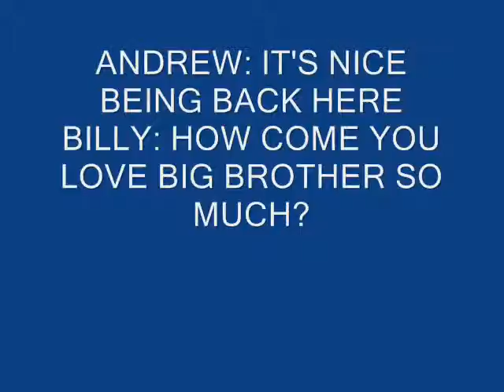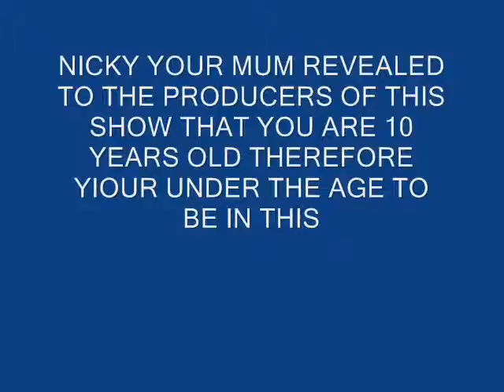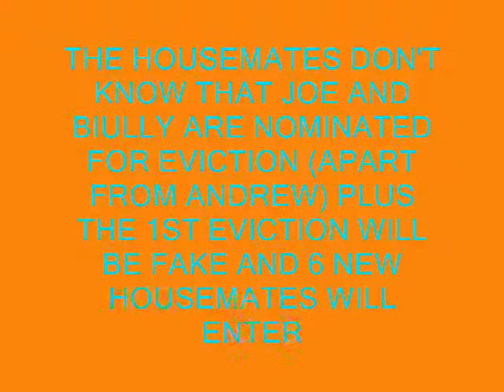BIG BROTHER SERIES 3 DAY 2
NICKY GET'S REMOVED AND THERE'S A TWIST REVEALED